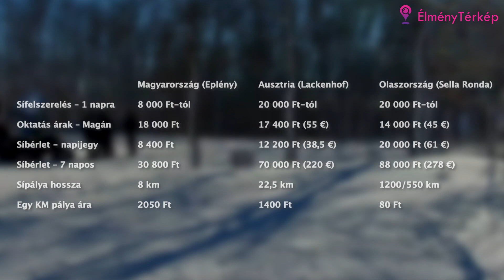Hogyan, hol, kitől tanuljak meg síelni? Mennyibe kerül a síelés? Hova menjek síelni?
Alaposan utána jártunk, hogyan érdemes megtanulnod síelni. Síoktatókat kérdeztünk meg, elmentünk egy műanyag sípályára, Eplénybe, és a síelés csúcsát jelentő olaszországi Sella Rondára, Colfoscoba. Szabina még nem tudott síelni, de nézd meg a videót, meglátod, mi lett belőle!